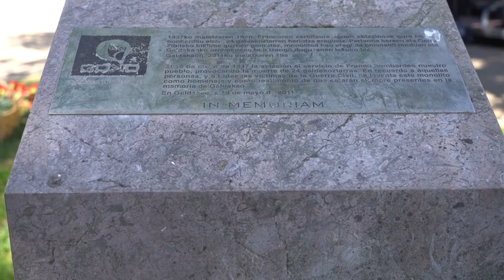Arnaldo Otegi Galdakaoko omenaldian: «Orduan bezala, erri honek ere bere burua antolatu behar du».